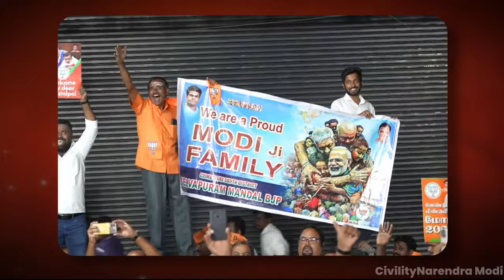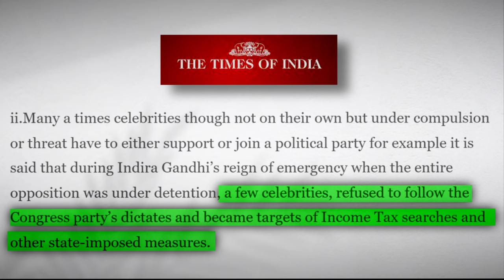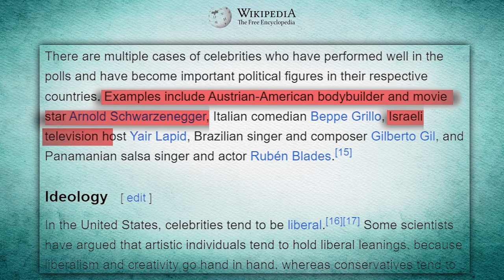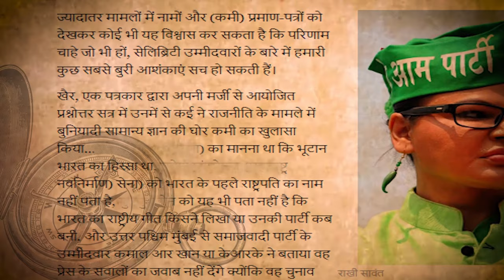Why Huge Number Of Film Stars Entering into Politics? | Kangana Ranaut | Taksh Diyora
In this Visual Taksh Diyora Exploring the Intersection of Bollywood and Politics: Kangana Ranaut, BJP's Reaction to INSULT, & Dark Truths Revealed! Discover why a surge of film stars like Kangana Ranaut are delving into politics, alongside the recent uproar over insults hurled by INC's Supriya Shrinate. Uncover the captivating dynamics of Bollywood in politics, including the influence of South Indian stars, while unraveling the darker realities of Hindi cinema."

About This Channel:
HELLO EVERONE !
Taksh Diyora is a fantastic educational channel that help's you to understand difficult Things into easy way, visually appealing animations. They cover a wide range of subjects, from science and technology to history and Current Issues of Countries Geopolitics, all in a concise and engaging format Their use of clear visuals, concise scripts, and a soothing narrator's voice makes learning quick, effective, and enjoyable So you can Definitely Invest Your Golden Time here and Guaranteed you will get a Great return from here./